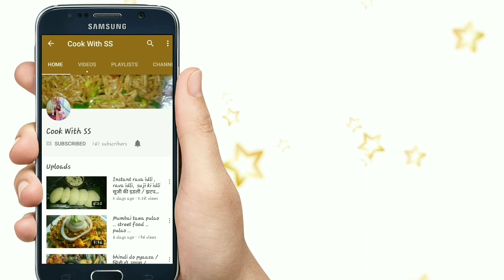अगर आप भी चाहते हैं वजन कम करना तो इसे जरूर बनाऐ healthy recipe EP-1 dalia upma.